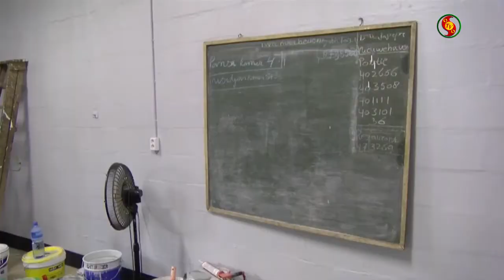STVS Journaal 21.10.19 Renovatie werkzaamheden NYUN COMBE